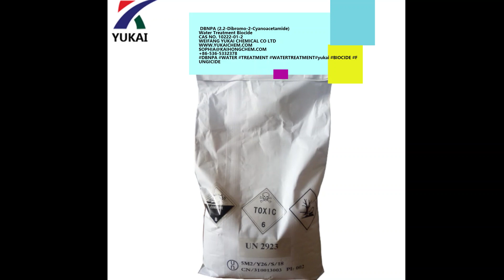DBNPA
DBNPA (2.2-Dibromo-2-Cyanoacetamide)
Water Treatment Biocide
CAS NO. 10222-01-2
WEIFANG YUKAI CHEMICAL CO LTD